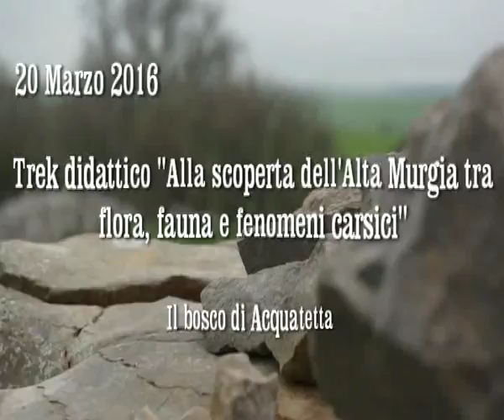Minervino Murge - Trek didattico